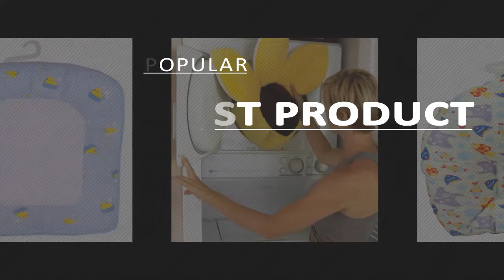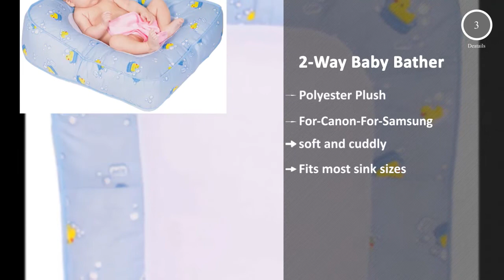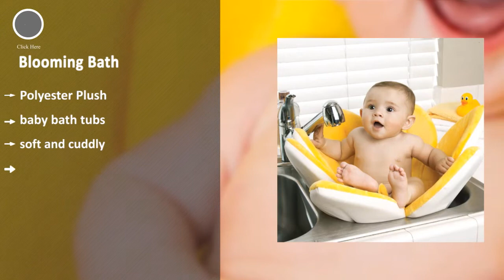Bath Pillow: Top 5 Best Bath Pillow For Babies 2020 (NEW)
Bath Pillow represents the top 5 best bath pillow for babies 2020. These bath pillows are awesome and super cool ever. These bath pillows are chosen as the best from hundreds of similar items. These are the best rating products on Amazon.

Let’s have an overview of the key features of each bath pillow for babies.

PRODUCT FEATURES
0:30 #1. Baby Delight Cushy Nest Cloud Infant Bather | Teal/Grey | Support & Comfort for Bathing | Fits in Most Sinks and Tubs| Machine Washable Cushion

Key Features:
= Ultra-soft cushion
= Quick drying or machine
= Conveniently fits
= Simple assembly.
= Bather unattended

0:58 #2. Leachco Safer Bather - Frog Pond

Key Features:
= Safer bathing
= Contoured sides
= Elevated head section
= Ellevated keeping
= Includes hange

1:28 #3. Leachco Flipper 2-Way Baby Bather, Blue Ducks

Key Features:
= Center cradles
= Elevated head
= Bumpered baby bather
= Fabric is porous
= Sturdy hanger

1:56 #4. Blooming Bath - Baby Bath (Canary Yellow)

Key Features:
= Polyester Plush
= Baby bath tubs
= Soft and cuddly
= Fits most sink sizes
= BEST way

2:25 #5. Leachco Safer Bather infant Bath Pad, Bubble Bay

Key Features:
= Polyester
= Gently cradle
= Includes elevated
= Bring warm water
= Includes hanger

Music Copyright
The music used in this video is premium music and we have bought it. We have purchase information. So, no one can claim against this music.